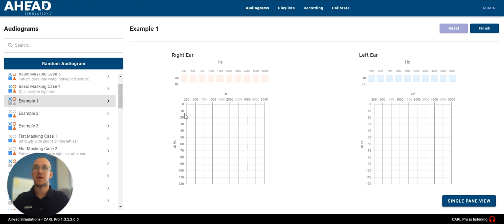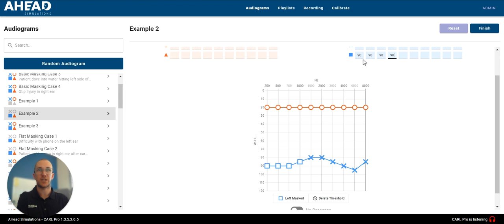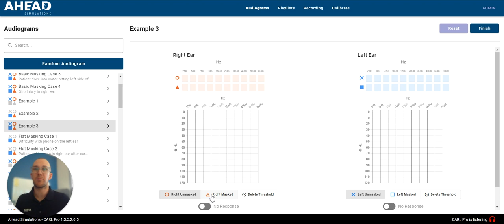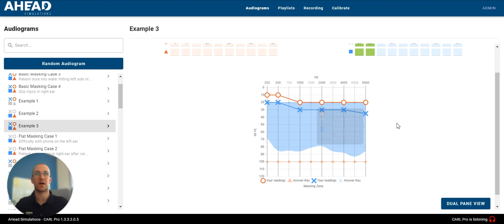Three Types of Audiograms in CARL Pro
In this video, we walk you through the three different audiogram types that can be used with CARL.

(1) Unmasked Audiogram - No masking required cases
(2) Masking Only Audiogram - The un-masked thresholds are provided to you in advance, and you only have to determine which frequencies require masking and apply your masking techniques.
(3) Complete Audiogram - Both un-masked and masked thresholds must be found and applied to find CARL's true unilateral hearing loss.